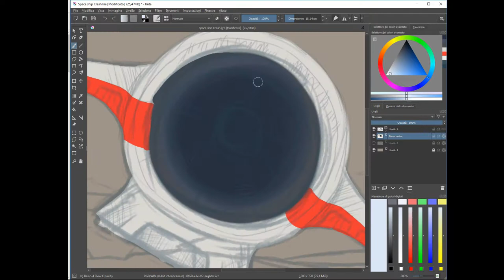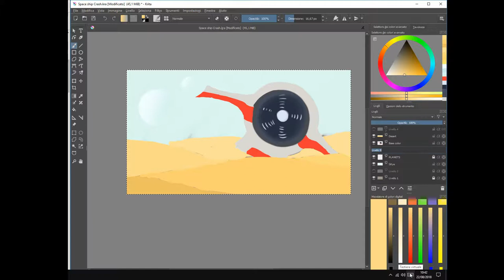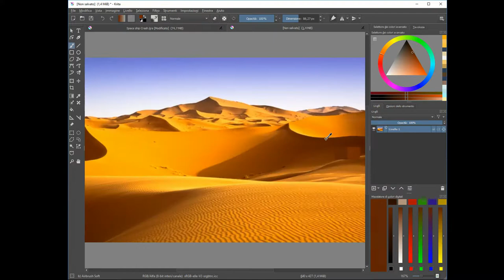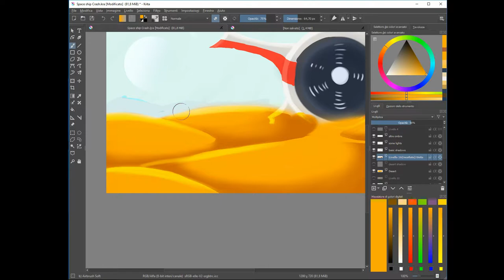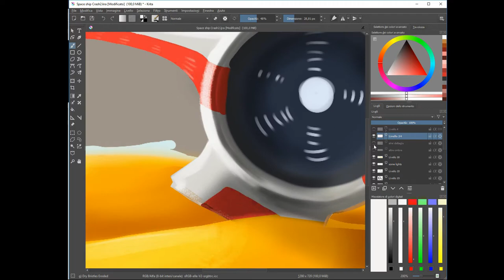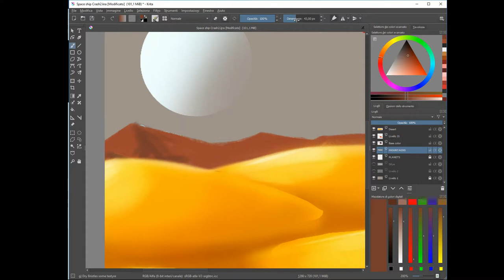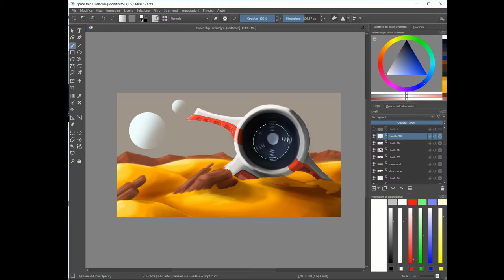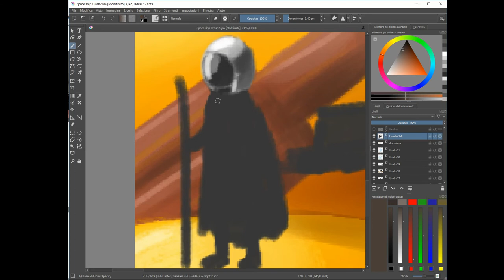Painting #1 Sci-fi - Trying to be cool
Here it is my first "speed painting" , actually it's not a speed painting but ... Still no quality but smthing deffinitelly is there ! Made in about 3 h  !
I used krita for doing this !

                         -  Dj Quads
                         - Forsai Fuji